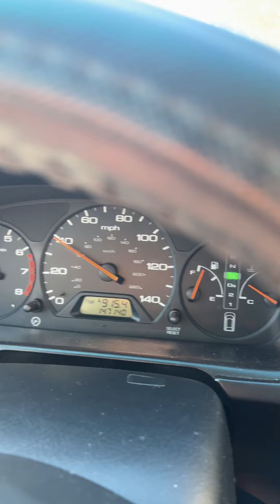Recorriendo las calles de virginia